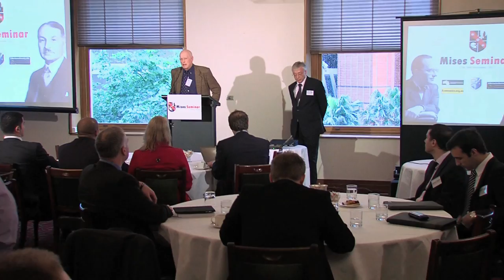Why the State Demands Control of Money | Hoppe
Politics, Money and Banking Hans-Hermann Hoppe's third and final speech at the Australian Mises Seminar. Introduced by Neville Kennard. Speech starts at 1:31. Alternatively titled: Why the State Demands Control of Money